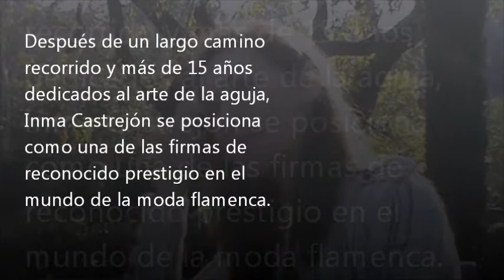Inma Castrejón by Virtual Model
Diseños de Inma Castrejón by Virtual Model